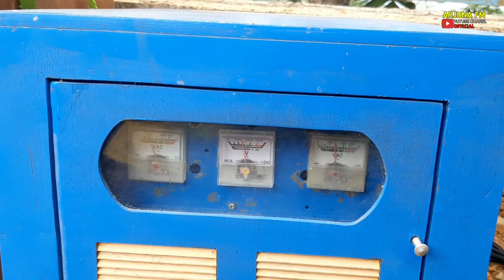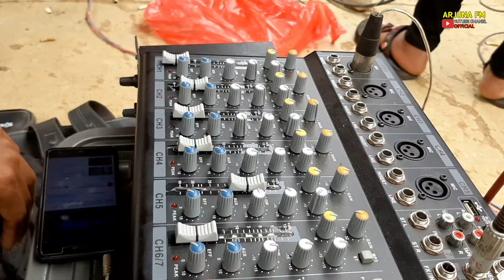Sound Miniatur ini mirip banget dengan sound besar This miniature sound is very similar to big sound